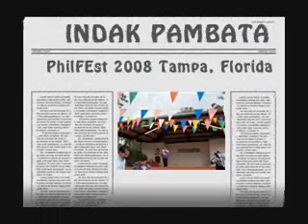BULAKLAKAN by INDAK PAMBATA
INDAK PAMBATA dances BULAKLAKAN (debut) at PhilFest 2008, Tampa, Florida, April 4 & 5, 2008. Choreographed by Abby Hamilton  and Amy Uy.